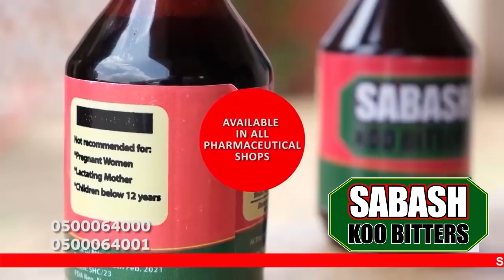Thomas Partey's Ghetto Roommate, Midfielder Moses Odjer Narrates Their Hardship In Wooden SingleRoom